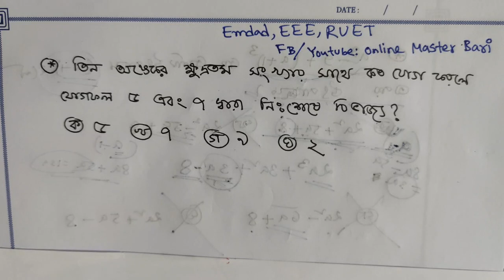NSI Junior Field Officer Question 2021, Math Solution, Exam Date 24.08.2021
NSI, Junior Field Officer,  Exam Date 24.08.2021
Math solution.